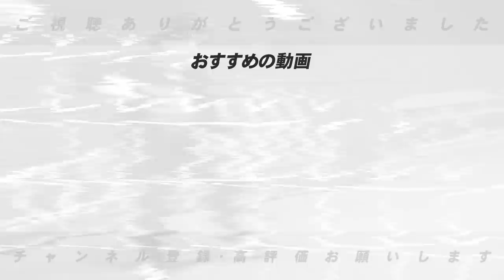【中田翔が１軍合流】巨人4連勝中で『嬉しい悩みができた』高木豊が考える中田翔の起用法とは？